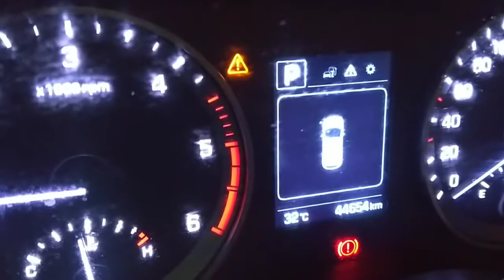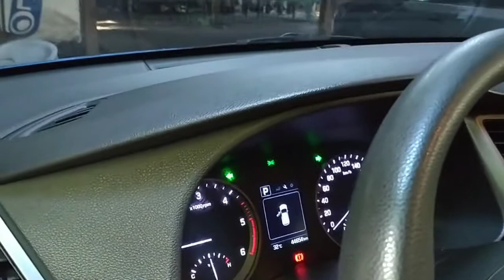Replace break light bulb || Hyundai Tucson 2016 Model